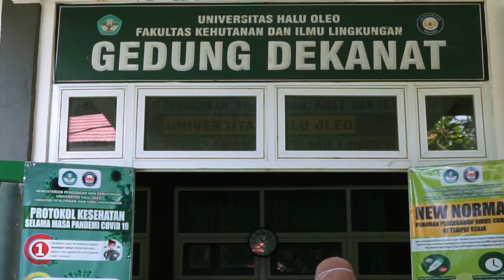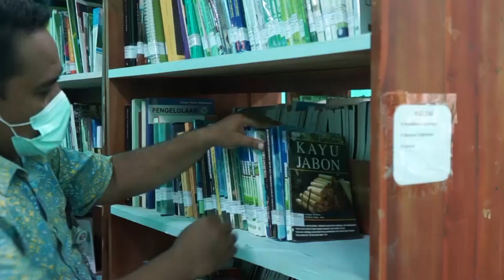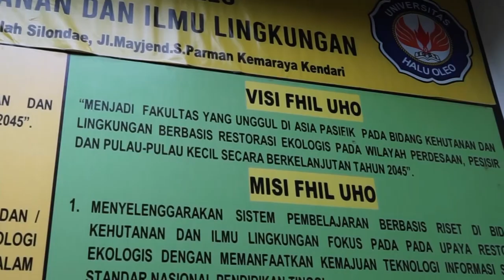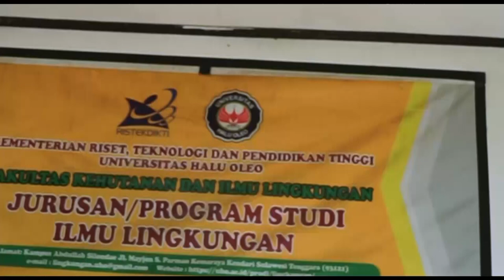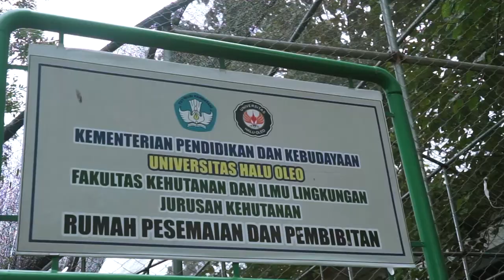Video Profil Fakultas Kehutanan dan Ilmu Lingkungan UHO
Fakultas Kehutanan dan Ilmu Lingkungan disingkat FHIL UHO didirikan berdasarkan SK Rektor Universitas Halu Oleo No. 675/UN/SK/KP/2012 Tanggal 7 Desember 2012 sebagai Fakultas Internal (Non OTK) dengan Dekan Bapak Dr. Ir. Laode Sabaruddin, M.Si.
Pendirian Fakultas Kehutanan diawali dari pendirian Program Studi Manajemen Hutan yang diprakarsai oleh Dekan Fakultas Pertanian periode 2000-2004 (Ir. Hj. Husna), yang didasarkan pada tersedianya sumberdaya manusia berlatarbelakang akademik bidang kehutanan dan kebutuhan Sarjana Kehutanan di Provinsi Sulawesi Tenggara yang sejalan dengan upaya-upaya pemerintah dalam melestarikan sumberdaya hutan.
Atas berka tkerjasama semua pihak terutama civitas akademika FHIL sejak menjadi Prodi Manajemen Hutan sebagai embrio, didukung oleh pimpinan FHIL terkhusus Rektor UHO dan jajarannya yang direstui oleh Allah melalui Kemendikbud saat itu resmi berdiri sebagai Fakultas definitive pada tahun 2014 berdasarkan Peraturan Menteri Pendidikan dan Kebudayaan Republik Indonesia No. 149 Tahun 2014 Tanggal 14 Oktober 2014 Tentang Organisasi Tata Kerja (OTK) Universitas Halu Oleo dengan Dekan pertama yang dipilih melalui Senat FHIL adalah Bapak Prof. Dr. Ir. Laode Sabaruddin, M.Si. untuk masa jabatan 4 tahun (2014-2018) sesuai SK Rektor UHO Nomor: 2149/UN29/SK/KP/2014, Tanggal 1 Desember 2014.
Program Studi Manajemen Hutan yang merupakan embrio berdirinya Fakultas Kehutanan dan Ilmu Lingkungan saat ini,didirikan pada Tahun 2004 berdasarkan SK Dirjen DIKTI Nomor: 3011/D/T/2004, yang bernaung pada Jurusan Budidaya Pertanian Fakultas Pertanian Universitas Halu Oleo yang pada saat itu Dekan Fakultas Pertanian dijabat oleh Ir. Taane La Ola, MP. Selanjutnya pada tahun 2007 Program Studi Manajemen Hutan Fakultas Pertanian Universitas Halu Oleo terakreditasi C, melalui SK Badan Akreditasi Nasional Perguruan Tinggi (BAN-PT) Nomor: 017/BAN- PT/AkX/S1/2007. Program Studi Manajemen Hutan berkembang menjadi Jurusan Kehutanan Internal berdasarkan SK Rektor tertanggal 22 Januari 2009 No: 06/H29/SK/PP/2009, dengan satu program studi yaitu Program Studi Kehutanan dengan 4 (empat) konsentrasi yaitu Konsentrasi Manajemen Hutan, Budidaya Hutan, Konservasi Sumberdaya Hutan, dan Teknologi Hasil Hutan.
Seiring dengan tuntutan kebutuhan pengelolaan sumberdaya alam dan lingkungan di Sulawesi Tenggara, maka pada tanggal 1 Agustus 2013 dibentuk Program Studi Ilmu Lingkungan sesuai dengan SK Rektor Nomor 907/UN29/SK/KP/2013 sebagai salah satu program studi/Jurusan di Fakultas Kehutanan dan Ilmu Lingkungan.
Sampai dengan saat ini Fakultas Kehutanan mempunyai 2 (dua) Jurusan yaitu Jurusan Kehutanan dan Jurusan Ilmu Lingkungan. Jurusan Kehutanan memiliki 1 (satu) program studi yaitu Program Studi Kehutanan dengan 4 (empat) konsentrasi yaitu Konsentrasi Manajemen Hutan, Budidaya Hutan, Teknologi Hasil Hutan dan Konservasi Sumberdaya Hutan. Jurusan Ilmu Lingkungan memiliki satu Program Studi yaitu Program Studi Ilmu Lingkungan